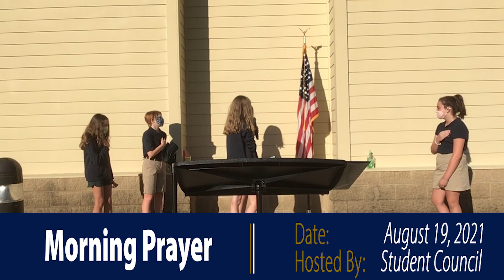First TFS Morning Prayer of 2021-22 School Year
We start our day with prayer!